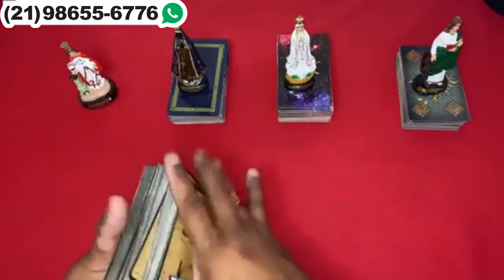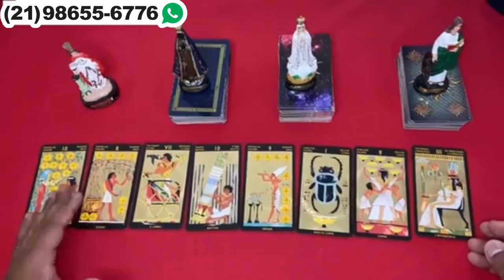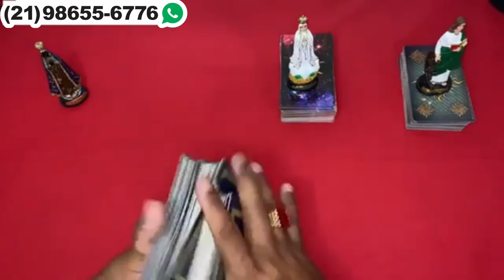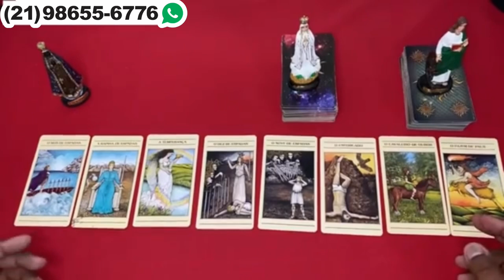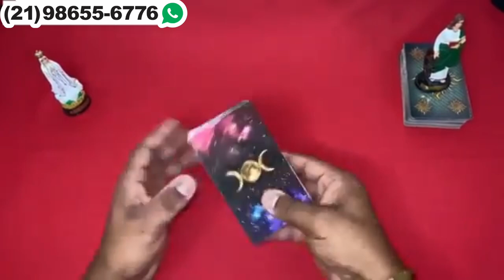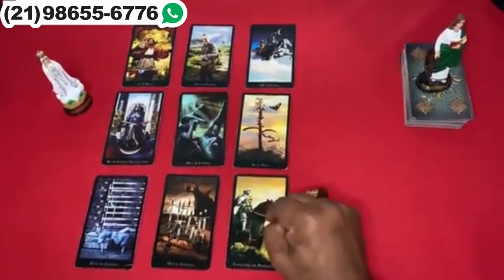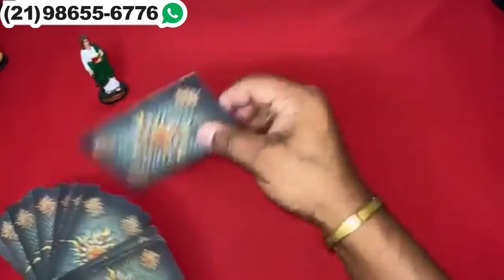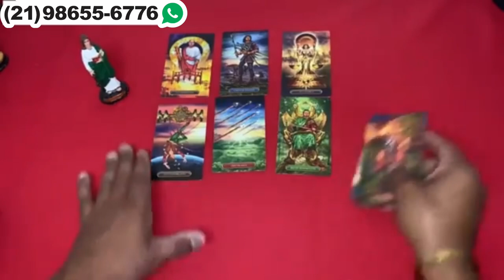🌟 O QUE ELE(A) SENTE POR MIM HOJE TAROT? O QUE PRETENDE FAZER? 🌟 TAROT DE HOJE!🌟 TAROT DO AMOR!